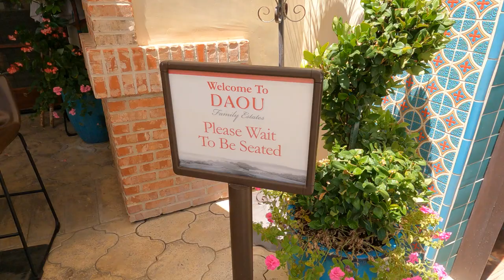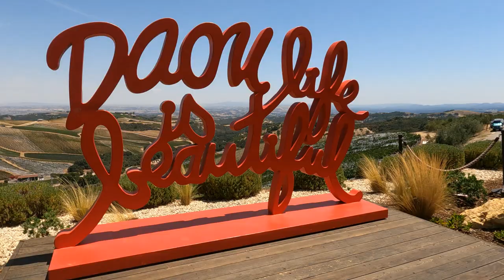DAOU Winery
Paso Robles, California